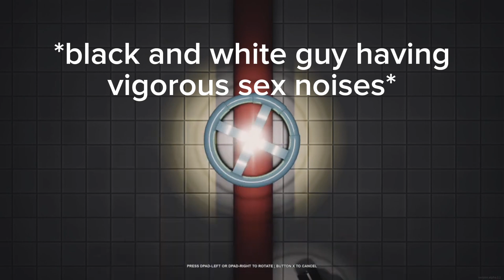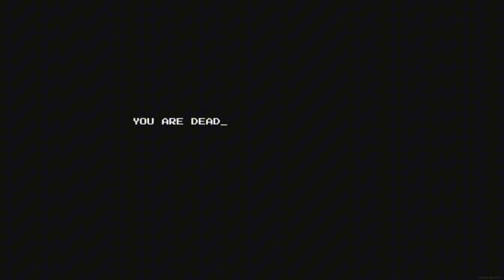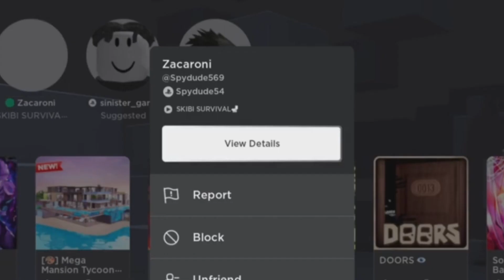Roblox Halloween Special! (Funny and Scary moments)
Part 2 will most likely be out after Halloween 😭 sorry